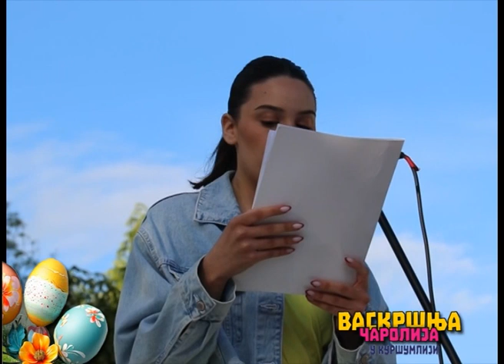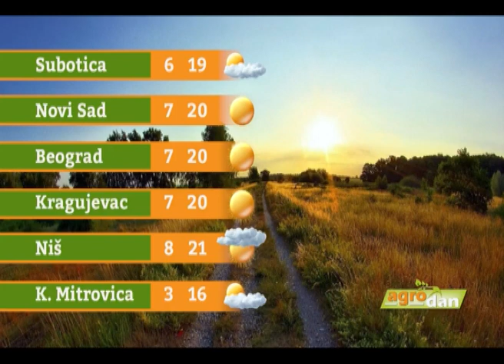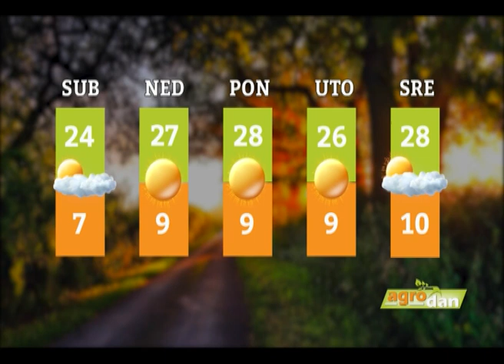VESTI RTK - 27. april 2024. godine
Vaskršnja čarolija u kuršumlijskom gradskom parku